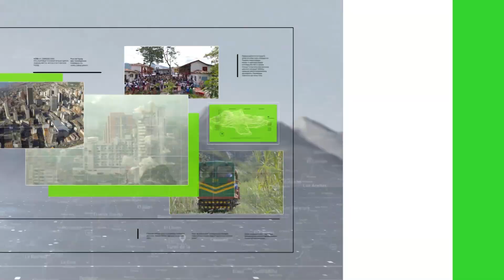“La hora del planeta en el mundo“ - Teleantioquia Noticias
Medellín se unió a la “Hora del planeta” y apagó las luces de cuatro edificios emblemáticos de la ciudad entre las 8:30 y las 9:30 pm.